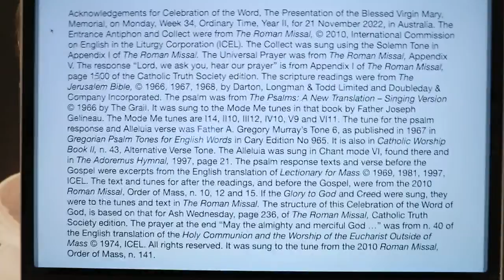Celebration of the Word, The Presentation of the Blessed Virgin Mary, Memorial.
The Mass readings of Monday, Week 34, Ordinary Time, Year II, for 21 November 2022, were proclaimed and the Responsorial Psalm was sung in this Celebration of the Word of God, based on the structure in the Roman Missal, for Ash Wednesday. It had the Entrance Antiphon, Collect, readings as at Mass, Universal Prayer and a prayer at the end, "May the almighty and merciful God bless and protect us ...".